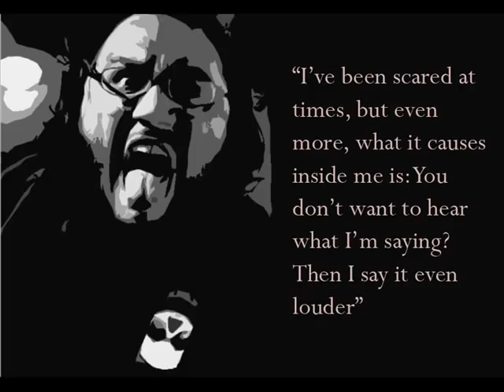ENRAGED: Recording (7th of April 2013) - Scream ep.1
ENRAGED are currently recording their first EP "Jeremiad".